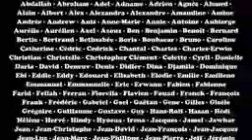PHILOSOPHIE _LE_STOÏCISME_-_Trouver_la_paix_intérieure